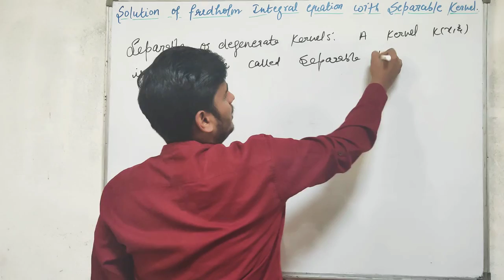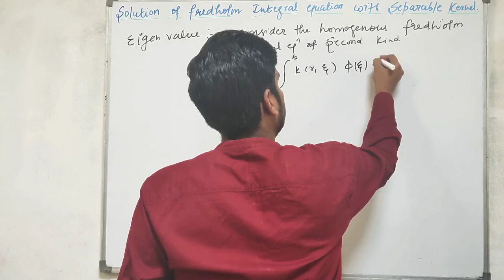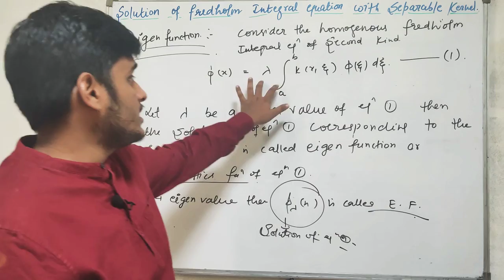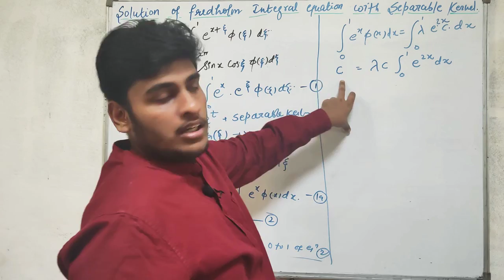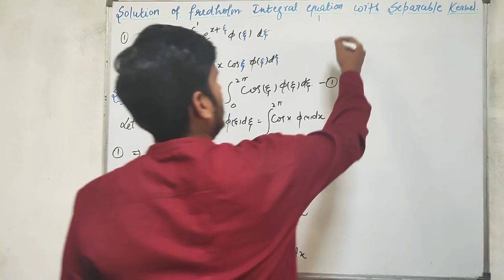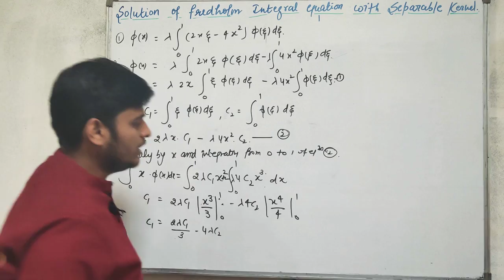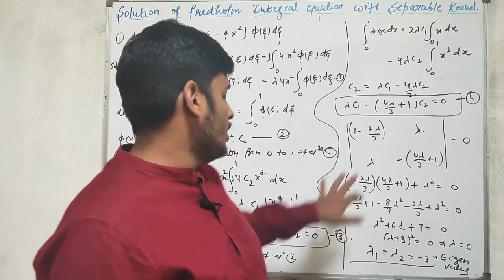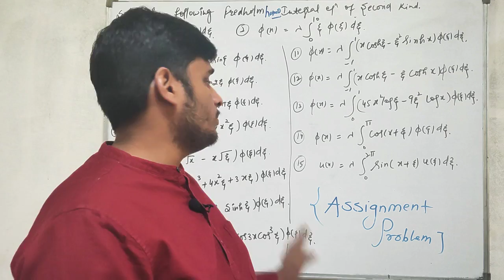Integral Equations|Solutions of Homogeneous Fredholm I. E. With Help of Seperable Kernels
In this video We Solve Homogeneous Fredholm Integral Equations When Kernel is Seperable Kernel And Discussed Some Most Important Example
And also Assignment is also Given For practice in ending of Video
For daily Video lecture

Here is the link for previous video lectures